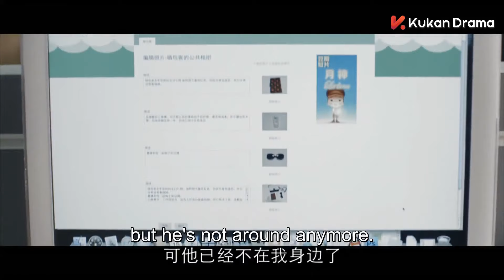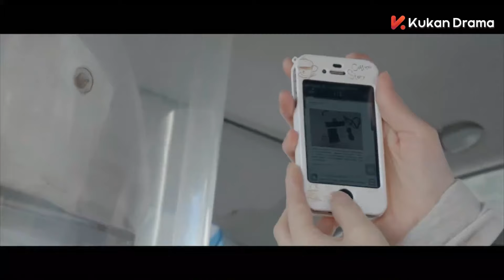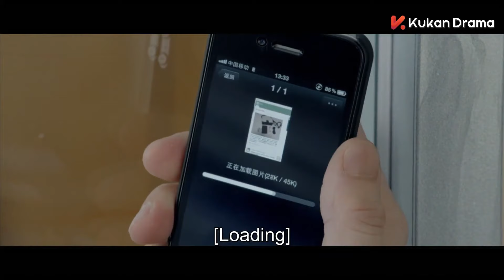【電影】丈夫後悔選擇小三，怎料目睹前妻和總裁在一起，後悔莫及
劇名（Drama Name）：【失恋33天Love is Not Blind】